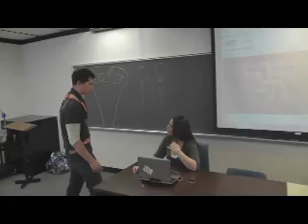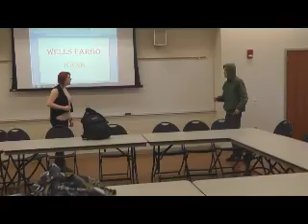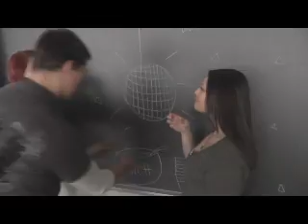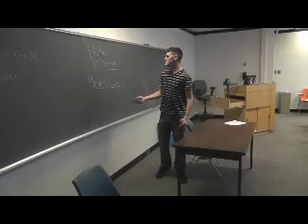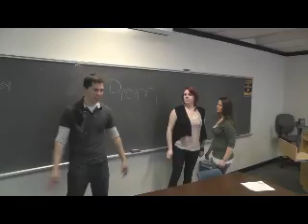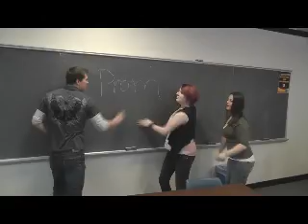Stockton's Own Super Heroes!!!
and we didn't even have to do this. but we did anyway.